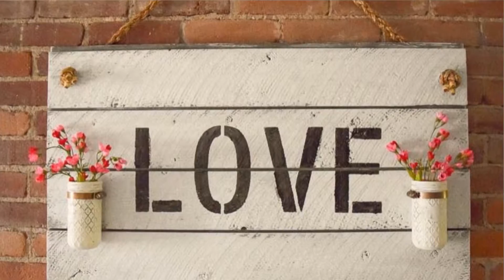Does Shiplap Add Value to Your House? | Team McGinnis Show Ep 6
If you love HGTV's "Fixer Upper," you may be inspired to install shiplap paneling in your house. Does adding something trendy like this add value? Here's advice from Marin Home Stager and Realtor Erin McGinnis.